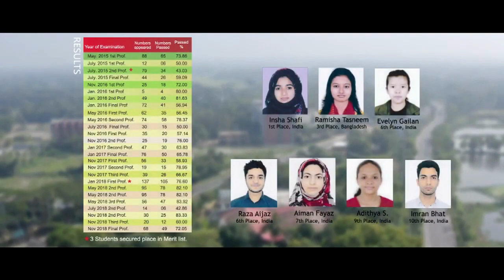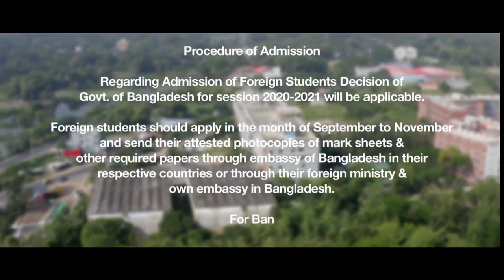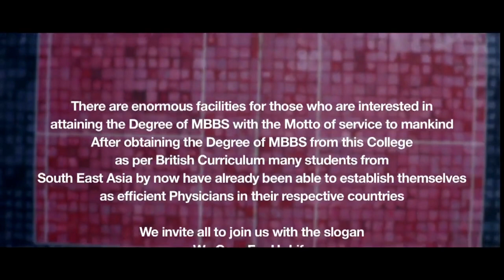MBBS IN BANGLADESH | EASTERN MEDICAL COLLEGE 2023-24 | BROADWAY EDUCATION | 9054521232,9712233399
Eastern Medical College (EMC) (Bengali: ইস্টার্ন মেডিকেল কলেজ) is a private medical school in Bangladesh, established in 2005. The main campus is located beside the Dhaka–Chittagong Highway at Kabila in Burichang Upazila, in the Comilla District of Chittagong Division.

It offers a five-year course of study leading to a Bachelor of Medicine, Bachelor of Surgery (MBBS) degree. A one-year internship after graduation is compulsory for all graduates. The degree is recognized by the Bangladesh Medical and Dental Council.

mbbs in bangladesh,mbbs in bangladesh 20120,mbbs in bangladesh for indian students,mbbs in bangladesh fees,mbbs in bangladesh eligibility,mbbs in bangladesh fee structure 2020,mbbs from bangladesh,fee structure for mbbs in bangladesh,study mbbs in bangladesh,eastern medical college,mbbs,aspiring life,chittagong university,mbbs abroad,mbbs in bangladesh for indian students fees,mbbs in abroad,Bachelor of Medicine and Bachelor of Surgery - Degree, educational consultant,NEET · 2020

AHMEDABAD OFFICE :- B-815, 8th floor, Westbank Riverfront, Vallabh Sadan Road Ashram Rd, Ahmedabad - 380009, Gujarat